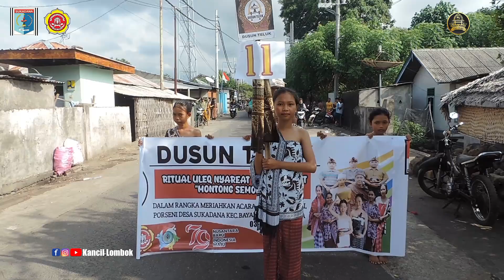FESTIVAL PAWAI BUDAYA PAGELARAN OLAHRAGA DAN SENI DESA SUKADANA KABUPATEN LOMBOK UTARA 2024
Dapatkan wawasan unik tentang budaya Sasak tradisional Lombok, Indonesia dengan bergabung di channel kancil lombok. Saluran kami didedikasikan untuk mengungkap kekayaan warisan dan praktik budaya masyarakat Sasak, mulai dari upacara dan ritual hingga musik dan tarian. Berlanggananlah sekarang dan jadilah bagian dari komunitas kami yang terdiri dari penggemar budaya yang bersemangat, belajar lebih banyak tentang budaya Sasak yang semarak di Lombok!
Apakah Anda ingin menemukan budaya Lombok? Tidak perlu mencari lagi –Channel kancil lombok adalah tujuan akhir Anda untuk mempelajari adat istiadat, pakaian tradisional, dan cerita rakyat pulau. Saluran saya akan memberi Anda pengalaman budaya yang imersif melalui video yang menampilkan praktik dan ritual yang dihormati waktu.
Ingin menjelajahi budaya dan keindahan Sasak Lombok? Lihat saja {nama saluran}! Di sini, Anda akan menemukan video yang mengabadikan kisah, kerajinan, dan cita rasa budaya unik Lombok. Pelajari tentang tradisi kuno mereka, selami seni mereka yang semarak, dan alami jantung Sasak Lombok.